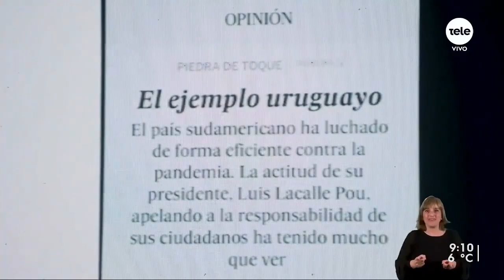¿Cuáles son los próximos pasos en políticas sanitarias para mantener controlado al coronavirus?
Lo conversamos con Julio Vignolo, integrante del comité de crisis del Ministerio de Salud Pública, quien afirmó que la situación está controlada en todos los departamentos.